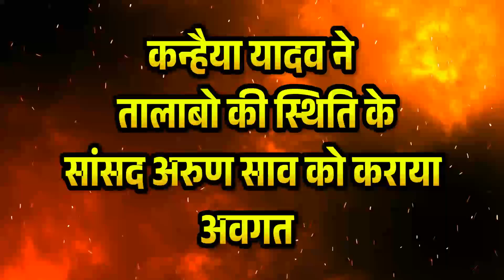रतनपुर लोगों को जल्द मिलेगी पेयजल की समस्या से निजात 12 नलकूपों का सांसद अरुण साव ने किया भूमिपूजन